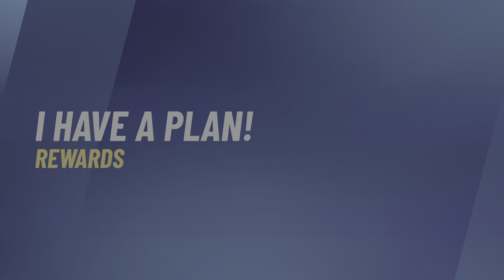Anxiety Event "I Have A Plan" | Disney Speedstorm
Remember when midseason characters could be unlocked?